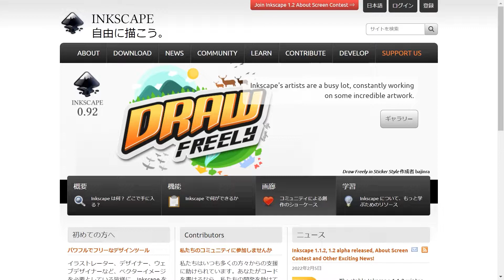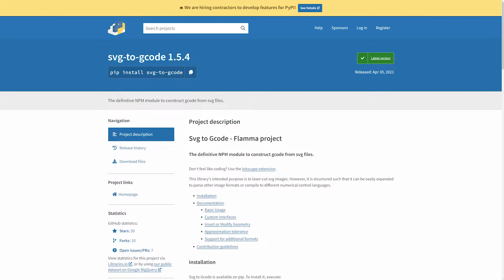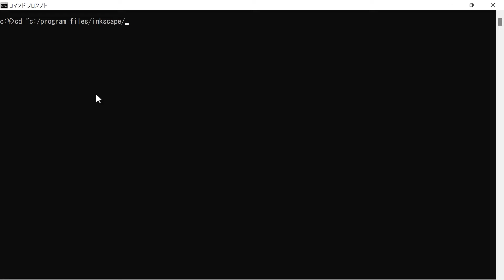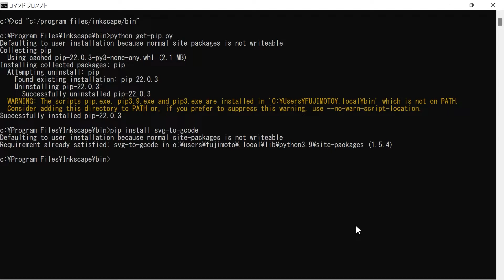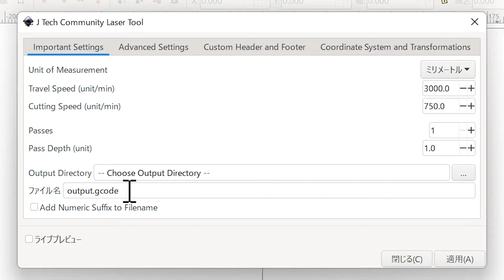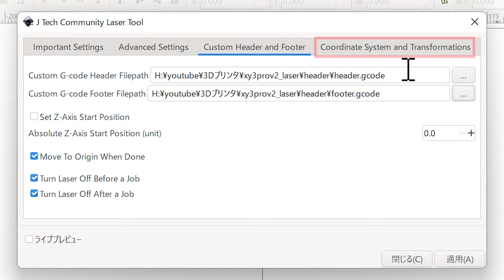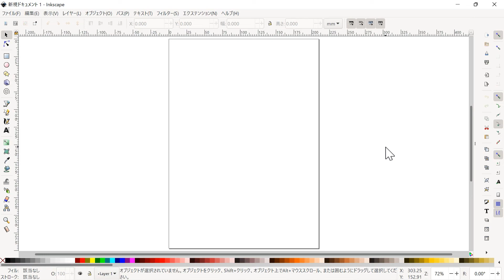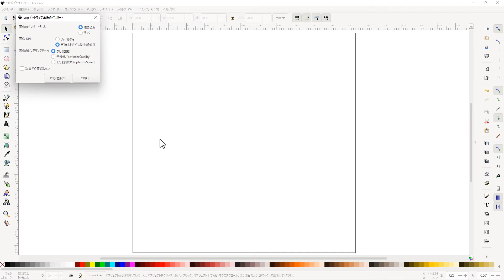Inkscapeでのレーザー彫刻用データの基本的な作成手順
先日導入したTronxyのXY-3 Pro V2は、ヘッド部分を交換することで、3Dプリンターだけでなく、レーザー彫刻機としても使うことができます。
今回の動画では、フリーのドローソフトのInkscapeと、プラグインのJTech Photonics Laser Tool Pluginを組み合わせて、レーザー彫刻用のGCodeを出力する基本的な手順を解説します。